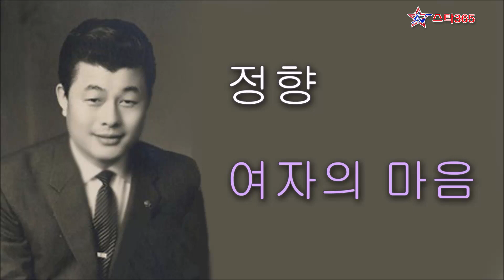정향-여자의 마음/영상출연 가수 김수진